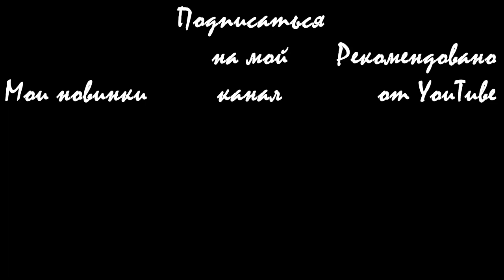Такого вы еще не видели - балланс на спиннере! \ You didn't see it yet - balance on a spinner!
В руки случайно попал спиннер. Решил сделать на нем балланс из камней. Вес первого камня 3,8 кг, второго 650 грамм.
Русские оригинальные субтитры! Остальные переведены автоматически.
The spinner has incidentally fallen into hands. I have decided to make on him balance of stones. The weight of the first stone is 3,8 kg, the second 650 grams.

Russian original subtitlings! The others are translated automatically.